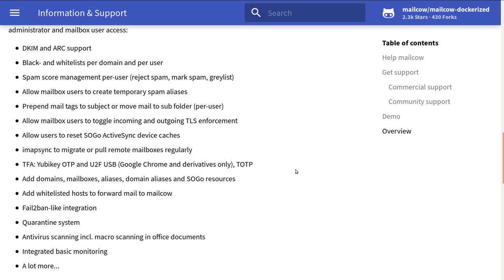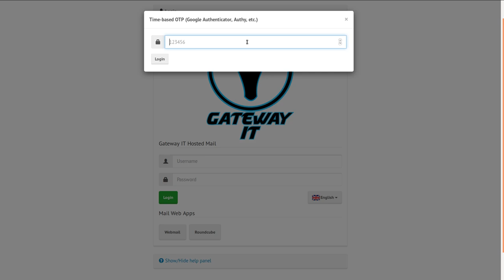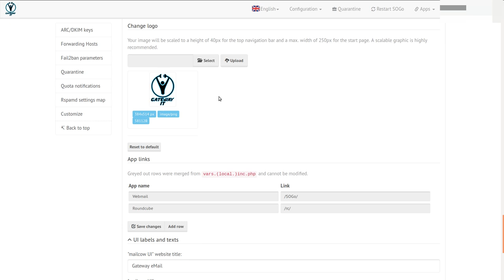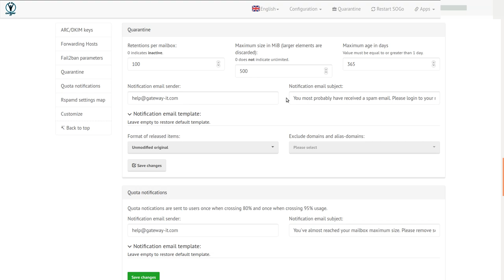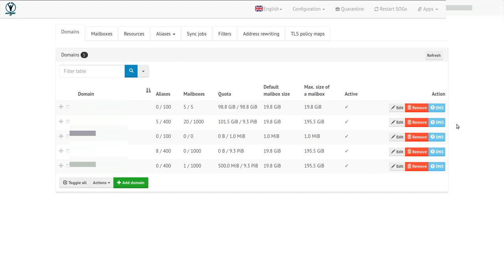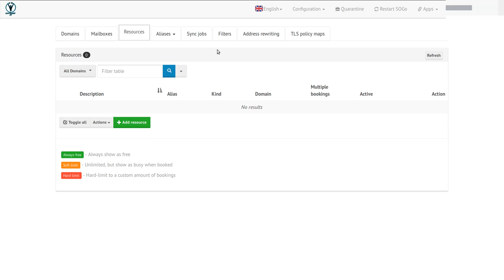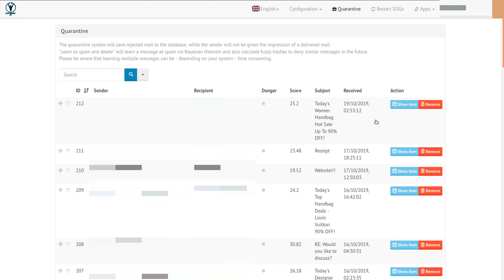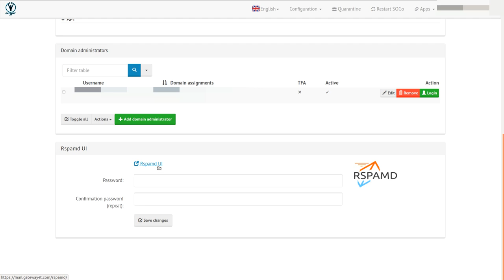MailCow Overview - OpenSource Mail Server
In this video I am going over the basic functionality of MailCow.

MailCow Dockerised - is a relatively new project from Germany. We've been using it for a year or so as our main self hosted mail server.

Toss some BAT at us from the Brave Browser, or use our link to install it :)